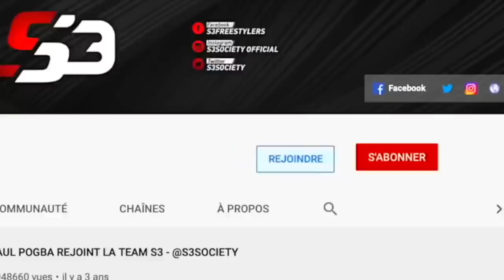PSG vs LEIPZIG - La demi-finale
ON Y EST, le carré final de la "ligue des champions" !!!

Comme d'hab, on vous a fait une petite video,
cette fois-ci avec Mélody, 5x championne du monde de freestyle football,
VS Andreas le créateur du slap!!!
QUI VA GAGNER selon vous ?

Dites-nous aussi dans les commentaires, votre favoris pour ce match
PSG ou LEIPZIG, ainsi que votre pronostic!!!